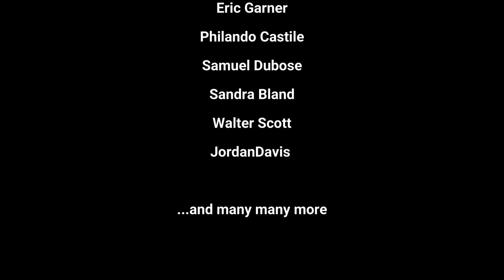The Funny Music Podcast (FuMPCast) Episode 529 - 8/7/2020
Devo Spice does a quick fill-in episode after last night's show was cancelled due to migraine.

In this episode:
Devo's headache.  'Home Wrecking Bitch' by Bad Beth and Beyond.  Beth's explanation.  News: New Richard Cheese Album, Librarians with Hickeys Debut CD, FuMPFest deadlines.  Tour dates.  'Middle Aged Man in a Hot Tub' by The Chris Waffle Explosion.  Feedback.  Teasing.